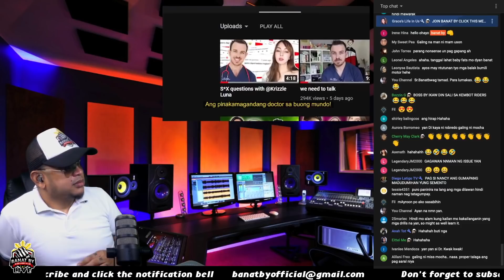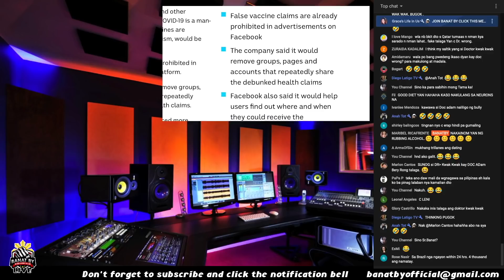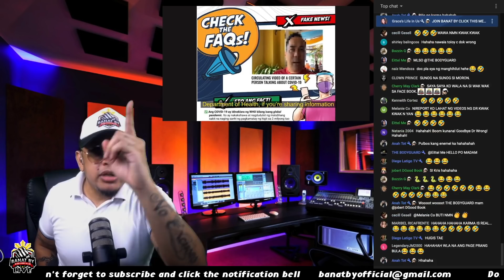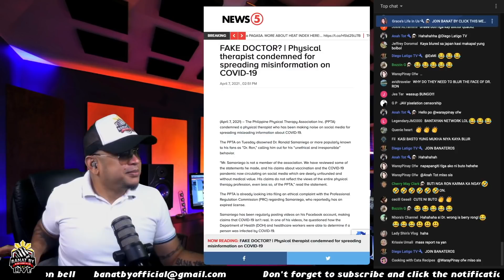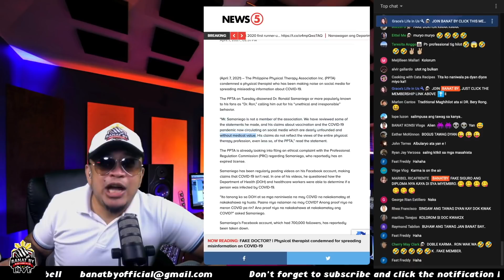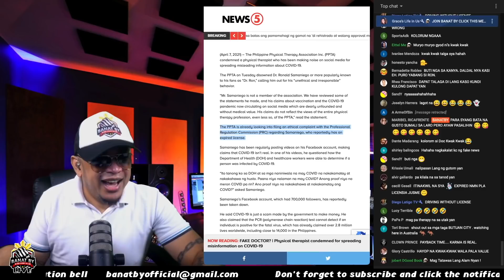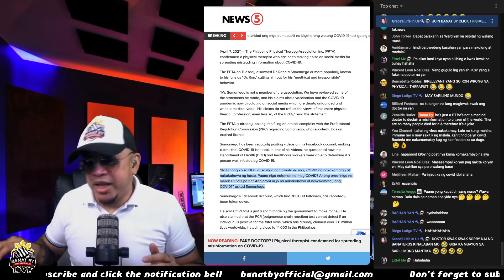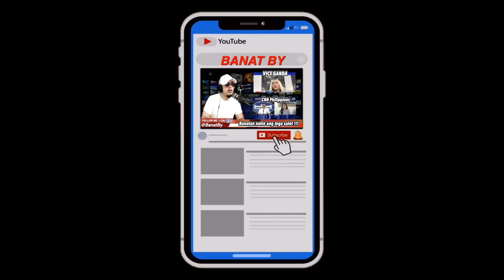DOKTOR NA NAGPAPAKALAT NG FAKE NEWS KAKASUHAN